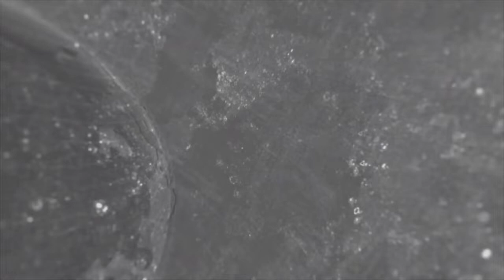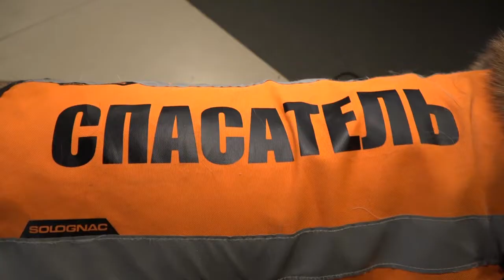Как собаку сделать спасакой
Кинологи-спасатели провели познавательную встречу со школьниками в первой библиотеке. Ребятам рассказали, как собак готовят к службе.